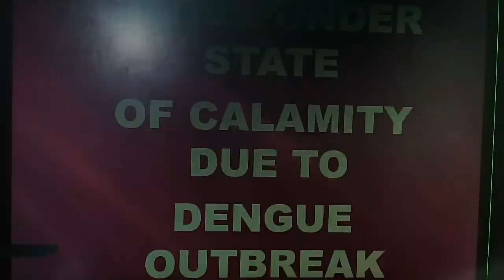CAVITE UNDER STATE OF CALAMITY